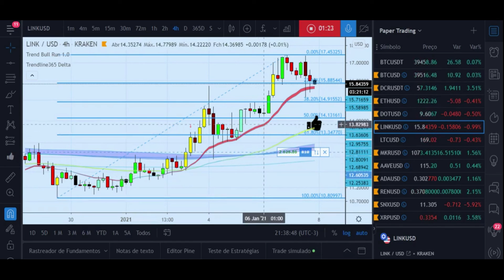Minuto Link - 07 01 21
👨‍🏫 Acesse nossa mentoria